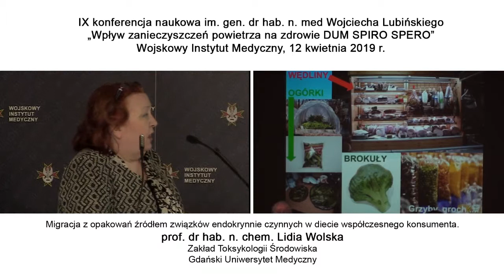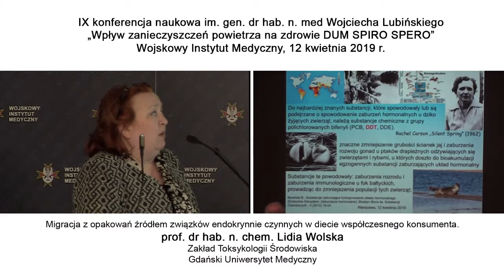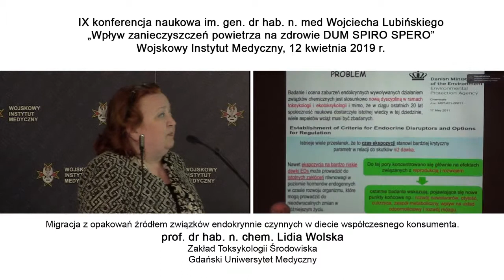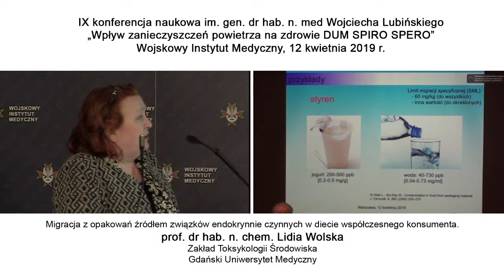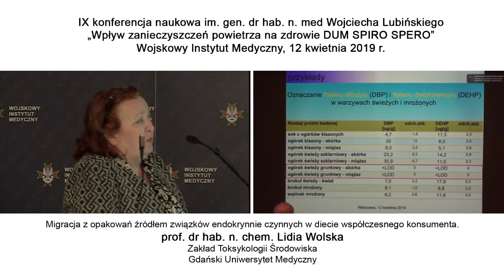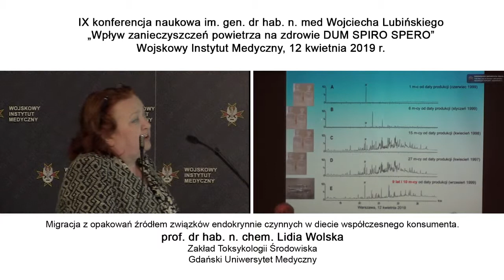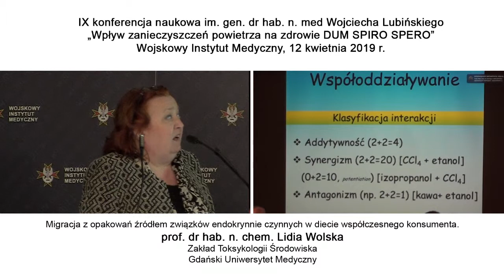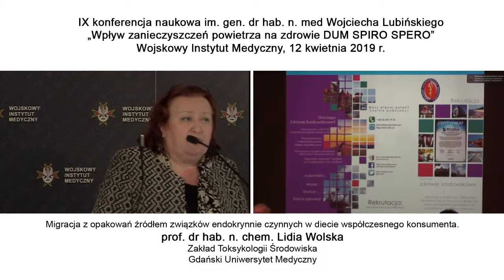Wpływ zanieczyszczeń powietrza na zdrowie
Migracja z opakowań źródłem związków endokrynnie czynnych w diecie współczesnego konsumenta
prof. dr hab. n. chem. Lidia Wolska - Zakład Toksykologii Środowiska, Gdański Uniwersytet Medyczny
Wykład na IX konferencji naukowej im. gen. bryg. dr. hab. n. med. Wojciecha Lubińskiego „Wpływ zanieczyszczeń powietrza na zdrowie Dum Spiro, Spero”. Wojskowy Instytut Medyczny, 12 kwietnia 2019 r.